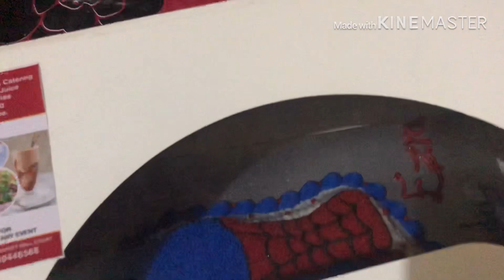MY BIRTHDAY VLOG 2020!| BENEWAH KYEI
I hope you guys enjoyed this video. I love you guys.